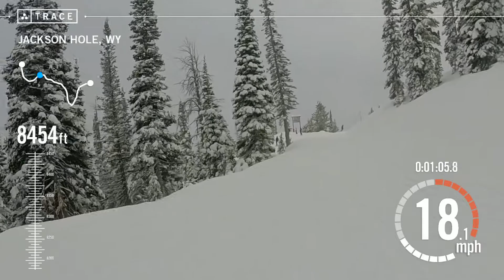Trace: Skiing - Eric Kuijpers at Jackson Hole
Trace auto edited Eric Kuijpers's skiing session at Jackson Hole on Dec 18, 2015.

Runs: 16
Min of Skiing: 88
Vertical M: 18.2k ft
Distance: 15.5 mi
Calories Burned: 1,139
Max Speed: 36.3 mph
Max sustained speed: 30.0

Make sure you check out the Trace main channel where we post all of our highlights